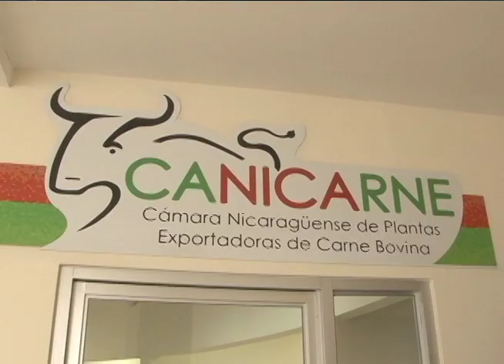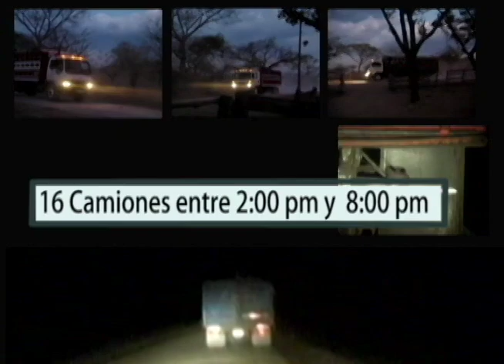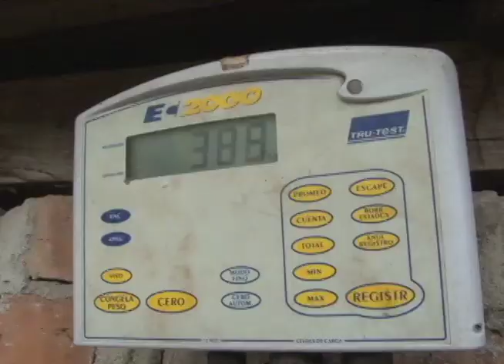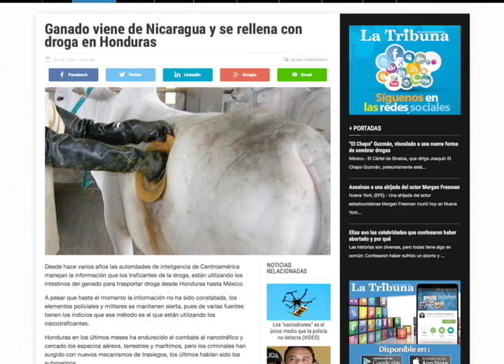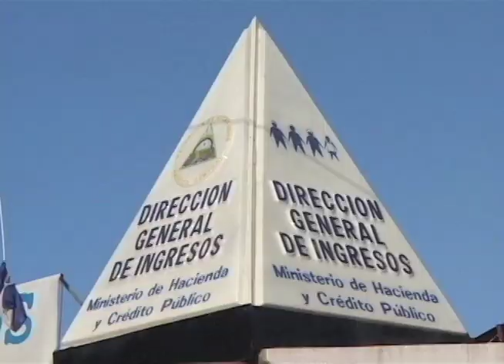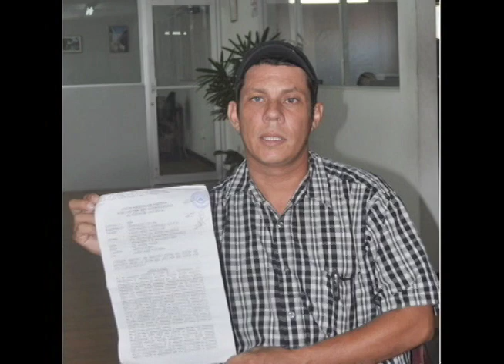El contrabando de ganado en la frontera norte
Las cámaras de Esta Semana viajan a los puntos donde ocurre el mayor trafico ilegal de ganado en la frontera con Honduras.